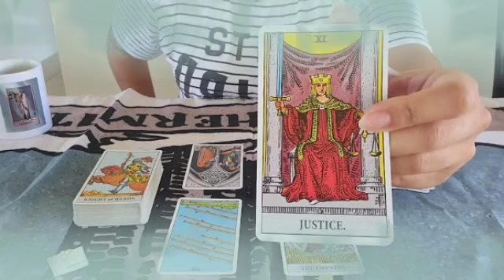تاروت برج القوس من 13 إلى 23 يناير 2022 // سحرك تحت رجلك🤐شبح ببيتك😱فلوس الخير جبالك🤑فرح ببيتك👰🔥♥️